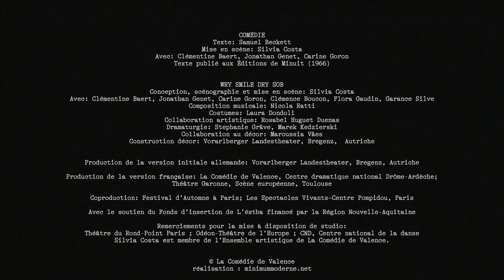Silvia Costa – Comédie / Wry smile Dry sob [TEASER]